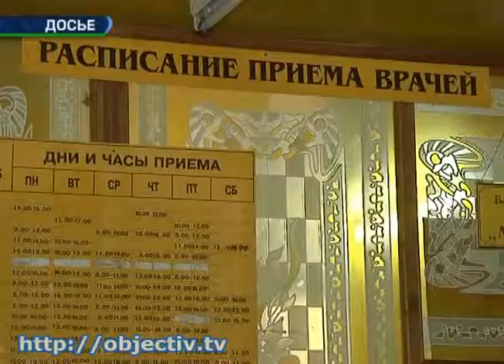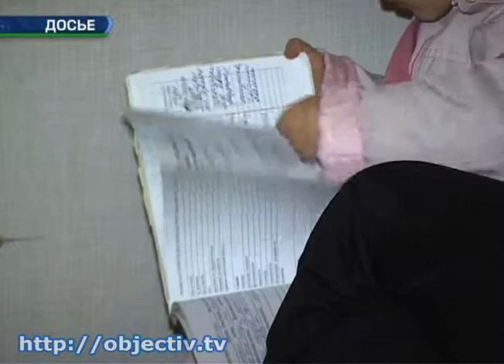Харьковщина готова к медицинской реформе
- Харьковщина готова к медицинской реформе - На Харьковщине сохранится трехуровневая система медицинской помощи. В ходе встречи губернатора Харьковской области Игоря Райнина со специальной рабочей группой по реформированию медицинской сферы региона обсудили шаги, которые необходимо предпринять уже на первых этапах внедрения новшеств